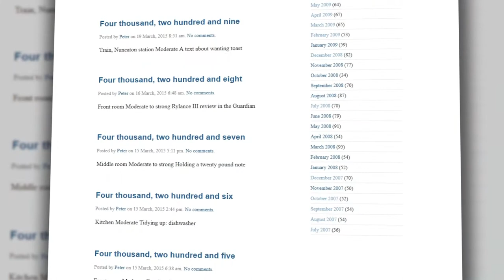This man counted every sneeze for 14 years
Peter Fletcher began counting his sneezes back in July 2007 and has kept a log of the date, time, intensity and what he was doing at the time of the sneeze. Peter was kind enough to answer some of my questions about his unusual counting hobby.